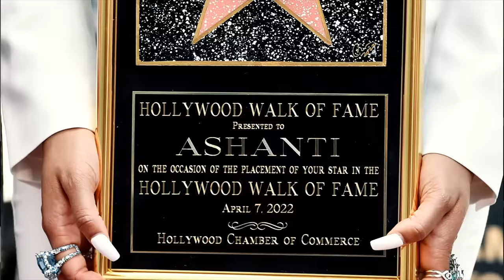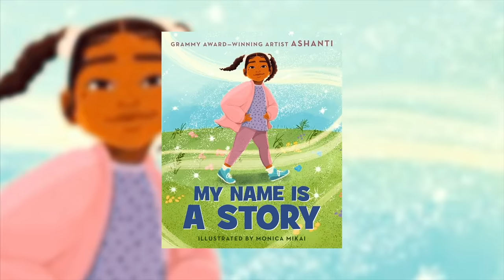Ashanti I Angie Martinez IRL Podcast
With her first record deal at 14 and her first album at 21, the musical chemistry between Ashanti and Irv Gotti changed the sound of R&B and cemented Murder Inc in music history. But the public response surrounding Irv’s episode of Drink Champs and The Murder Inc Documentary on BET has brought that relationship back into the public eye.

On In Real Life with Angie Martinez, Ashanti responds with grace, detailing her version of the stories shared, revealing the lessons learned, and the impact it all had on her career.

► Timestamps

00:00 Intro

01:29 Knowing what your potential is

03:28 Our circumstances make us who we are

04:22 Living to your highest potential

08:57 Getting a chance to see how much people love her

12:31 People act out of character when they are in pain

15:23 Operating at a different vibration

18:26 Irv encouraging others to not let Ashanti record

19:58 How she wrote the song “Happy”

25:10 Being grateful for Irv despite everything

28:33 People blocking your opportunities

33:59 Mixing business with pleasure

36:04 “If you fuck with Ashanti you don’t fuck with me”

38:01 Being told “I made you"

41:16 Broadway and being Dorthy in the Whiz

43:29 Giving credit for the push but not for making Ashanti

46:18 Clearing some things up

47:40 Angie on women being entitled to say no

49:52 Not feeling defended enough

52:25 Painting her in a bad light rather than acknowledging their label’s accomplishments

55:22 Ashanti on being a private person

1:00:14 What’s next for Ashanti

1:01:44 Her mom and manifesting

1:04:52 New music

1:06:16 Ashanti’s book

1:10:36 Letting success speak for itself